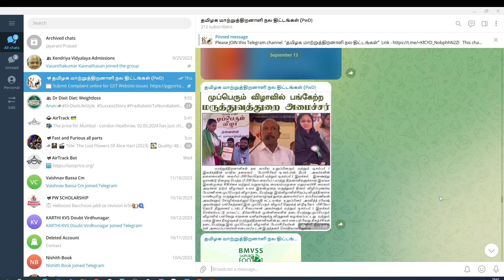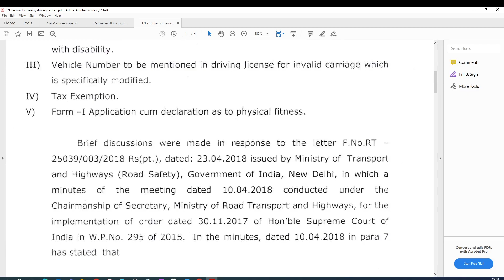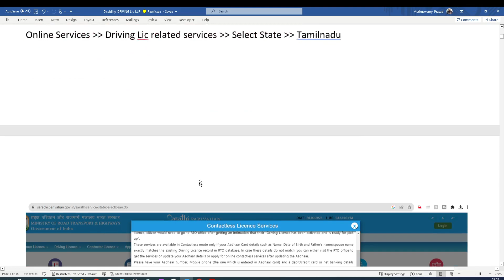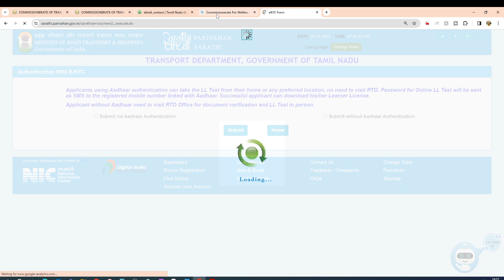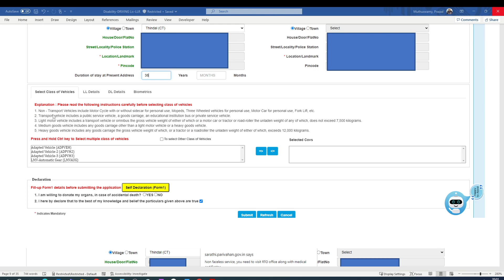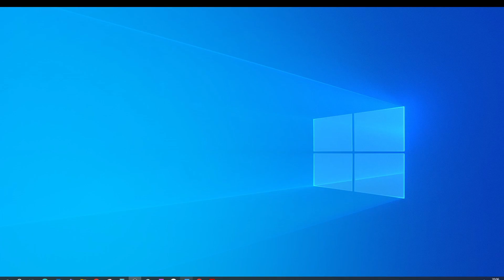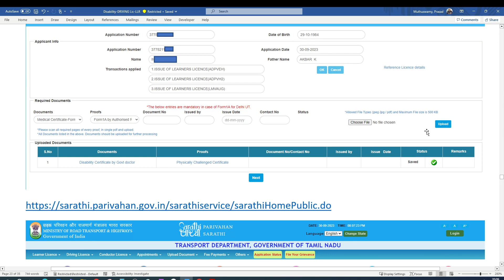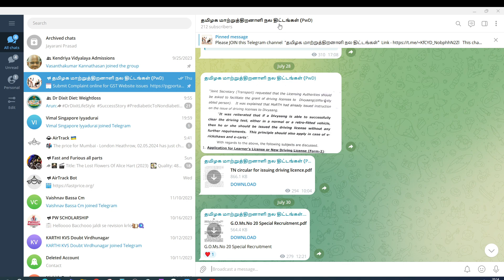Apply Learner License (LLR) Online for Physically challenged | மாற்றுத்திறனாளி ஓட்டுநர் உரிமம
மாற்றுத்திறனாளிகளுக்கு  LLR ஓட்டுநர் உரிமம் ஆன்லைனில் எவ்வாறு விண்ணப்பிப்பது
CLASS OF VEHICLES –
• ADPVEH – Adapted Vehicle (Four Wheeler CAR)
• ADPVH2 – Adapted Vehicle (Two Wheeler)
• ADPVH3 – Adapted Vehicle (Three Wheeler Auto)
• LMVAUG - LMV - Automatic Gear

Documents to be ready.
 Disability certificate /UDID/TN Govt Book
 Medical Certificate Form1A (General Fitness certificate for all)
Allowed size – JPEG/PDF with max size 500 KB
 Other Details – Aadhar, DoB, Mobile, Email, Full address -Taluka /Village, Qualification, Blood group, Emergency number, Father Name
 FINALLY, TAKE ALL Printouts – Watch till the end
Online Services - Driving Lic related services - Select State - Tamilnadu

Thiru S.S.Sivasankar
Transport, Nationalized Transport and Motor Vehicles Act.
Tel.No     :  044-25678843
Secretary to Government
K. Phanindra Reddy, IAS ( Additional Chief Secretary to Government )

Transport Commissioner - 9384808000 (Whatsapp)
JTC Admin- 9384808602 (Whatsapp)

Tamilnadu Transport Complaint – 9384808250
Finally Respective District Collector

Driving license Apply Online In Tamil Nadu 2023 | How To Apply LLR Online In Tamil | LLR apply 2023
How to apply License in Tamil | LLR apply online 2023 |